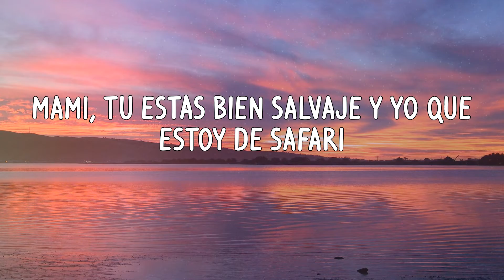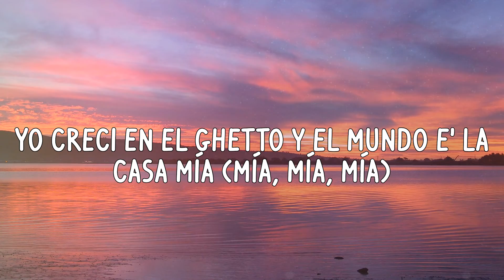J Balvin - In Da Getto (Letras)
Letras:
Dancin' at the ghetto
Inna di ghetto
Party in the ghetto
Inna di ghetto
Esto se jodió
La vecina no sé qué bebió
El vecino no sé qué prendió
A la gente no sé qué le dio, pero
To' el mundo está loco (está loco)
To' el mundo, to' el mundo está loco (está loco)
To' el mundo rayao' del coco
Y yo solo sé que montaron
Inna di ghetto
Inna di ghetto
Inna di ghetto
Inna di ghetto
En el ghetto hay party, todo el mundo, everybody
'Tamo' flow rastafari, 'tá perfecto ese body
Mami, tú estás bien salvaje y yo que estoy de safari
DJ, no le baje', pongan la de Tego y de Daddy
Ese culo e' de quilate', se te notan los pilate'
O tú gana' o yo gano, no lo dejamo' en empate
En mi casa es el remate
Nos fuimo' lowkey, callao', sin dar detalle'
La gente ya se dio cuenta, que montamo' la disco en la calle
Inna di ghetto
Inna di ghetto
Inna di ghetto
Inna di ghetto
E-en el barrio siempre hay bailoteo, Ave María
El trago nunca falta ni la buena compañía
Yeah, cómo ha cambiado la vida
Yo crecí en el ghetto y el mundo e' la casa mía (mía, mía, mía)
Inna di ghetto
Inna di ghetto
Inna di ghetto
Inna di ghetto
Skri-Skri, Skrillex
J Balvin, man
Tainy
Mosty
Inna di ghett- (¡wuh!)
Inna di ghett-ghett- (in the ghetto)
In da ghett- (¡wuh!)